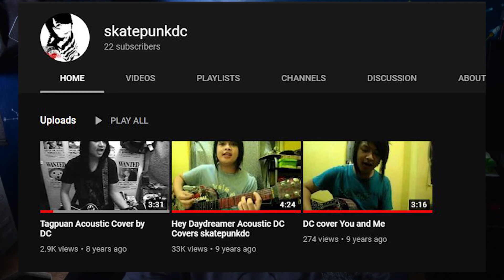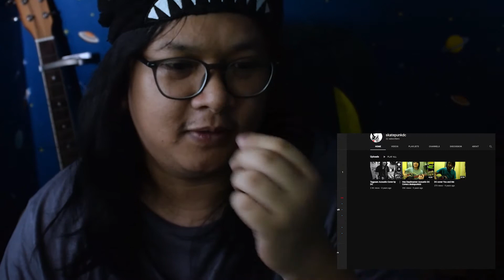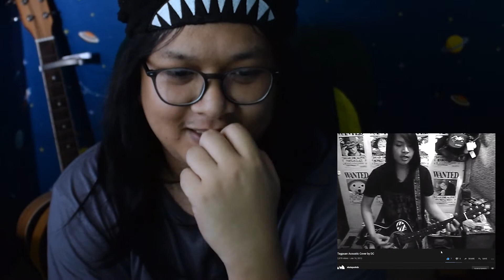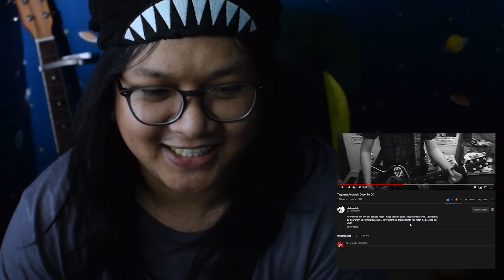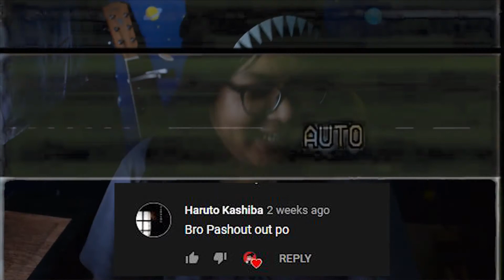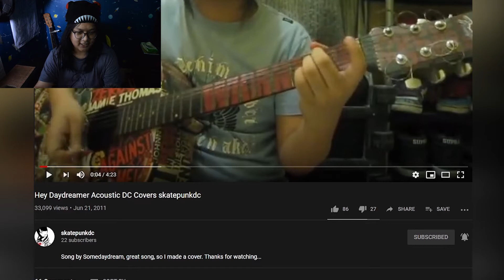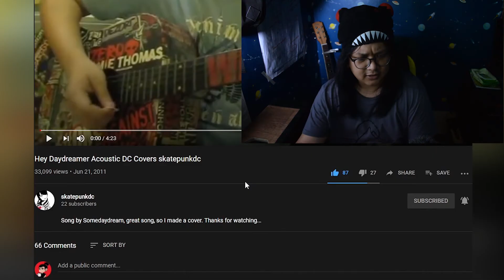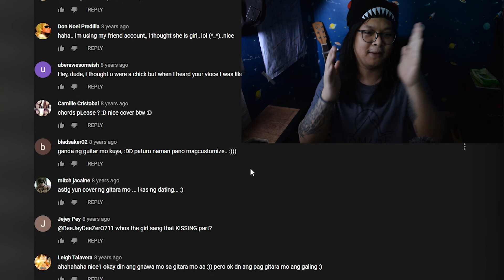33k views || SkatepunkDC Channel Review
SkatepunkDC